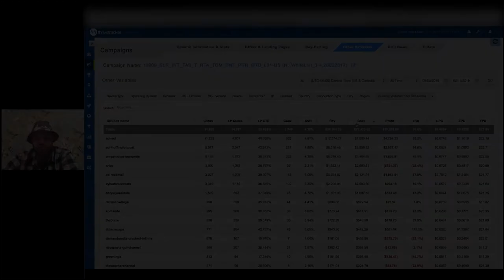Sorting Native Ad Campaigns For Maximum Profit! | Native Ads Webinar Snippet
In this video, James talks about the different ways to sort your native ad campaigns and ad sets so you can achieve maximum profit! May people don't know how to sort and can be fooled by large numbers.

Unlock The Full Native Webinar!